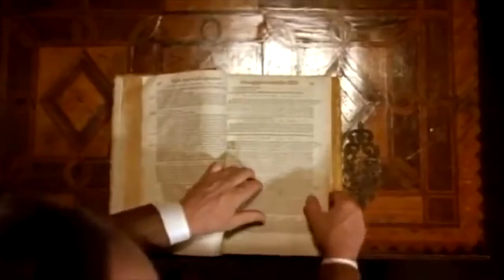Release Date Rewind - Dracula - Part 1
Join us for the latest episode of Release Date Rewind, where we take a look back at some of the biggest movies, TV shows, and albums of the past. In this episode, we explore the release of the first part of the classic horror film Dracula. Tune in to learn more about the making of the film, its impact on popular culture, and the enduring appeal of the iconic vampire. Don't miss out on this fascinating retrospective of a timeless classic!